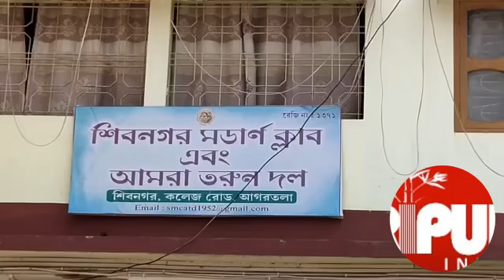Corruption in Vaccination Drive : Central Govt Employee has been Attacked in Vaccination Camp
Partiality, Corruption in Vaccination Drive : Central Govt Employee has been Attacked in Vaccination Camp at Agartala Shibnagar Modern Club.